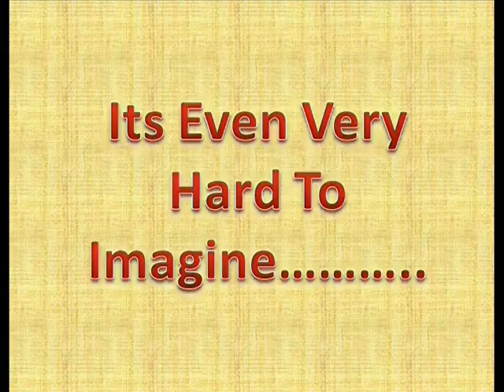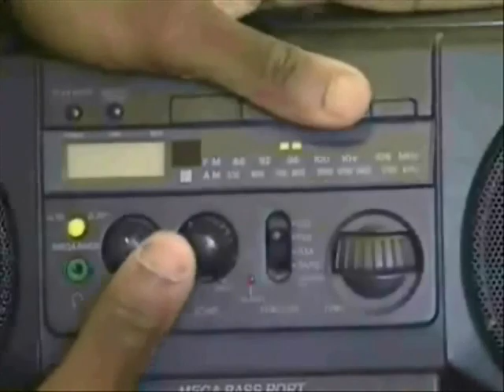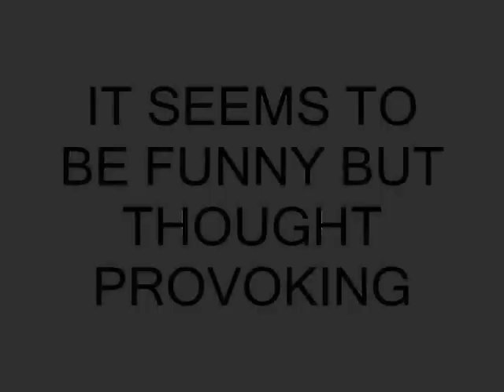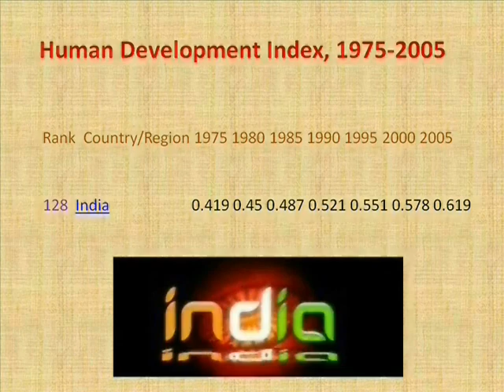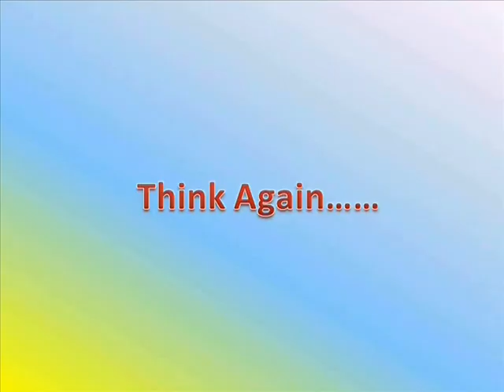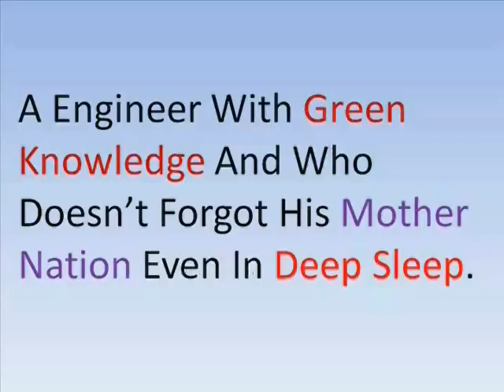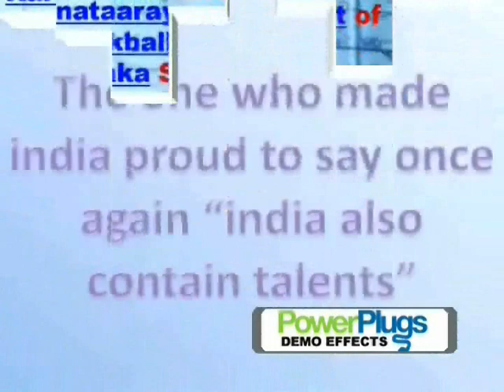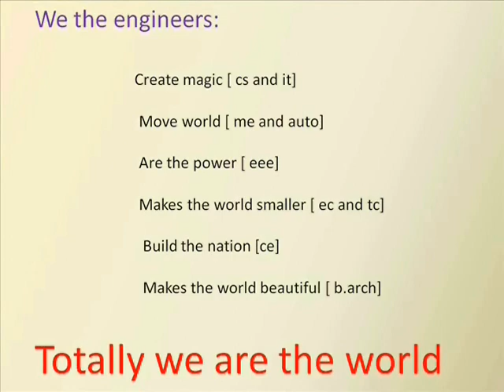Documentary on engineers day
its a creation of civil engineering department of jntu kakinada